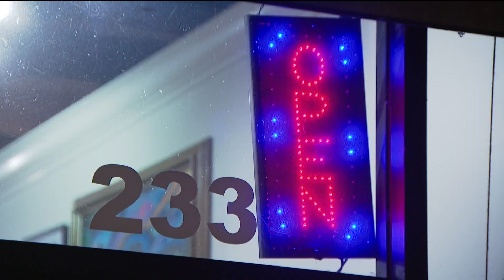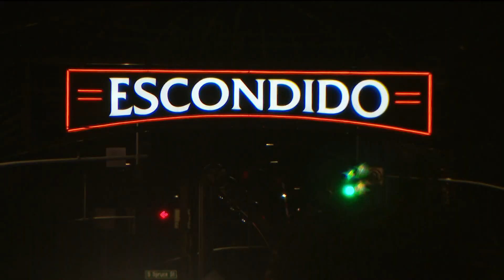Voters deadlocked on Escondido's sales tax proposition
In Escondido, the future of Measure E – a proposition that would raise the sales tax – has yet to be decided. Days after the election, people in Escondido are still waiting to find out whether they’ll be paying more in sales tax

Currently voters are deadlocked on the measure – with those against it at 50.06% and those for it at 49.94% (as these numbers may change, see the live results above).  A difference of just 30 votes, with more votes to be counted.

The measure would raise the sales tax from its current 7.75% to 8.5%.

"More taxes? I am not for more taxes – especially the gas tax, come on. How much more taxes can we pay?" said Kristin Krc, voter.

If passed, Measure E would provide funding to ensure the city has enough first responders including police officers, firefighters, dispatchers and paramedics.

It would also go to help maintain infrastructure maintenance to public facilities, storm drains, streets and sidewalks.